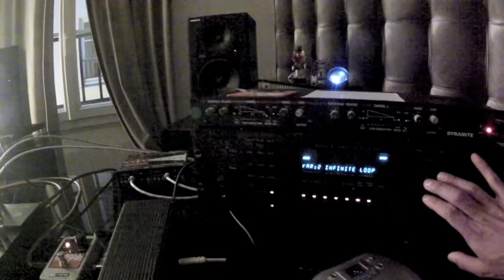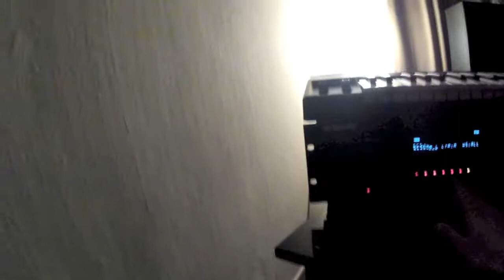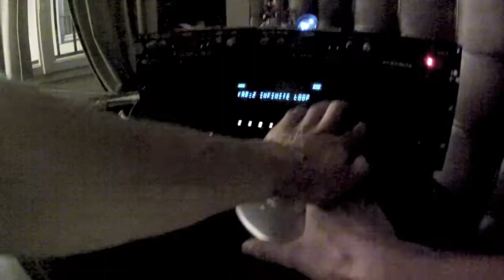Sleaz Real Time Recording part 1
Sleaz is USH and Greg aka Memory Man, the spycheddelic-funk-house
french band who has created the tune "Key Of Love".

Their work is about improvisation with machines without quantization
and computer editing. Enjoy !